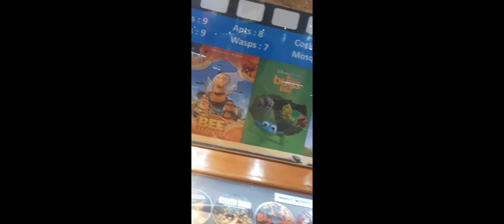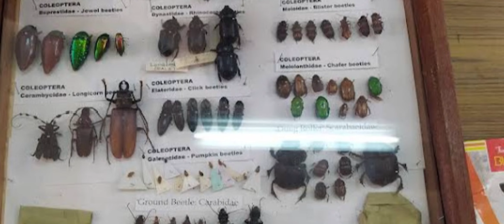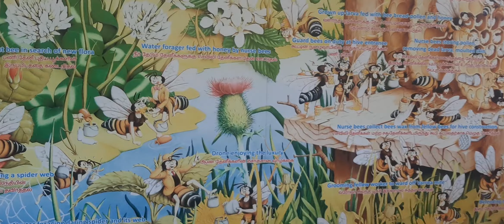insect museum பூச்சிகள் அருங்காட்சியகம் | covailiving | coimbatore